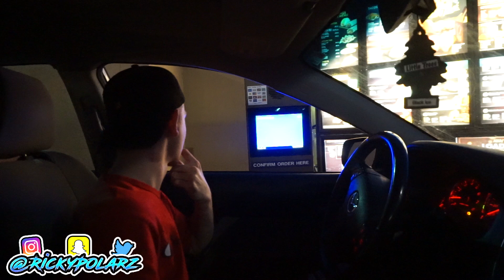Ordering Food That Doesn't Exist!! *PRANK*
This was one of my most funny and favorite pranks ive made yet!

Snapchat ► "ricky20022" (Add me to see how I live my daily life) :D